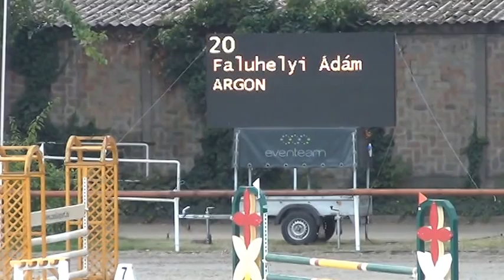Argon----Argentinus-Landadel-Grannus,5 jahrig, 120cm